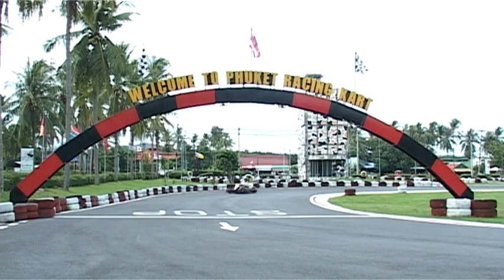Mahesh & Monica Reception Presentation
This was a Wedding in Phuket, Thailand. This Video was shot and edited there & then and shown in the ballroom on the reception night, Enjoy!